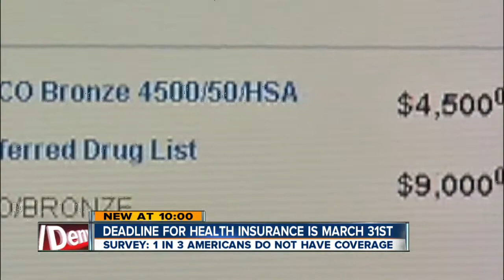Deadline to buy health insurance is Mar. 31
1 in 3 uninsured Americans do not plan to buy coverage. 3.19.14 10:15 p.m.